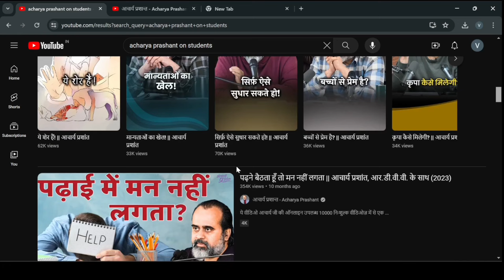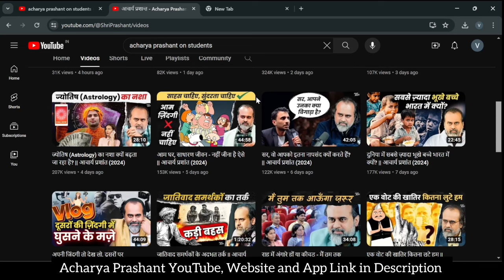Civil in JoSAA Counseling. Should you fill Civil Engineering in JoSAA. CSAB Choice Filling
Civil Engineering in JoSAA counseling. Should you fill Civil Engineering in JoSAA. CSAB Choice Filling. IIEST SHIBPUR Civil Engineering.

Telegram Group Name- JoSAA and CSAB

Acharya Prashant  on YouTube.

JoSAA Choice Filling. CSAB Choice Filling.